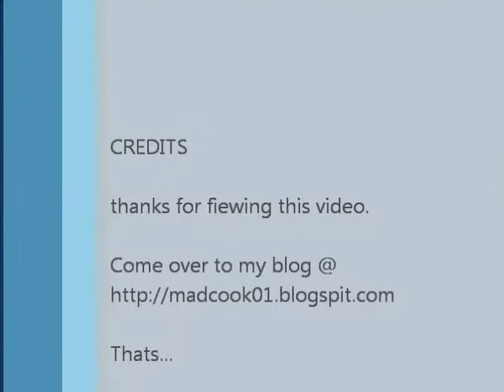wendys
A new edition of "What the Heck am I eating." A series documenting random meals.